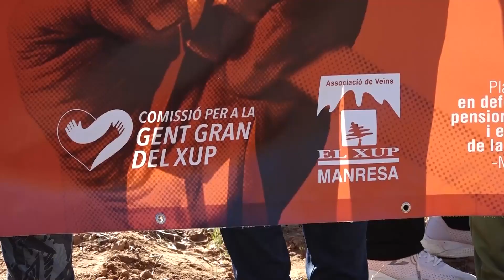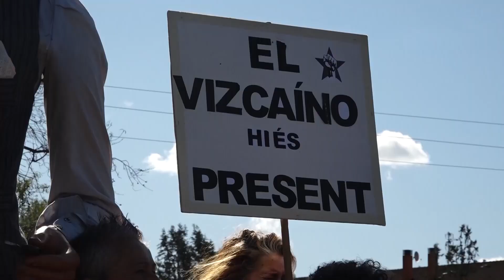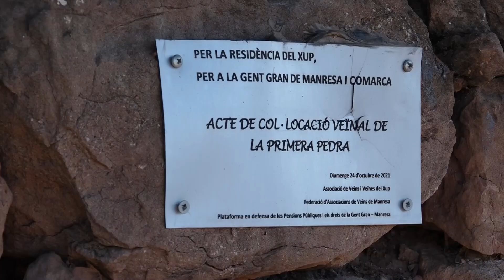El Xup continua esperant la Residència pública que l’Ajuntament va prometre fa 4 anys